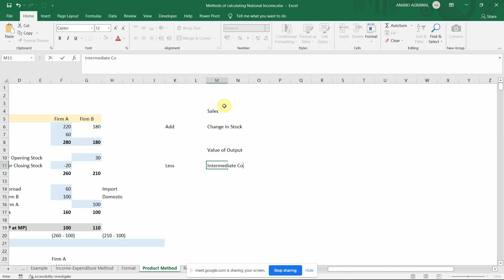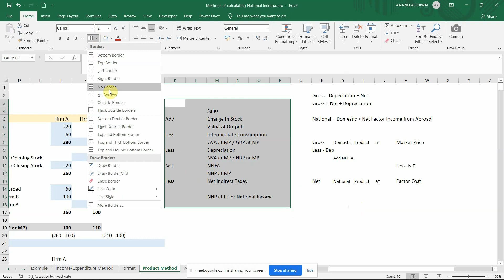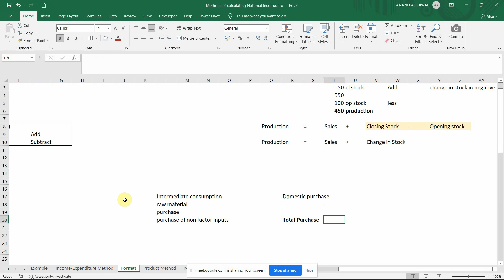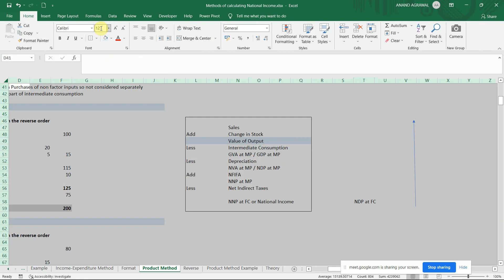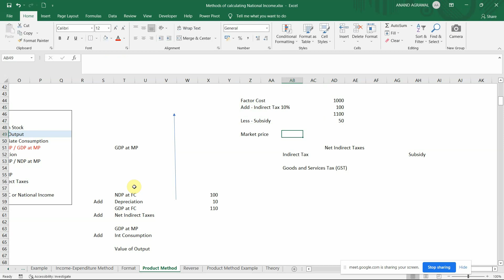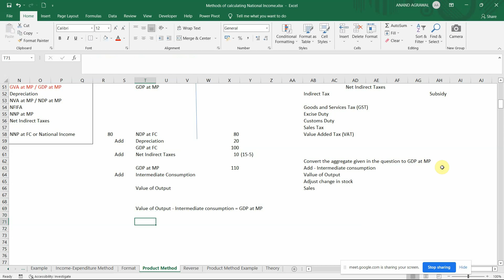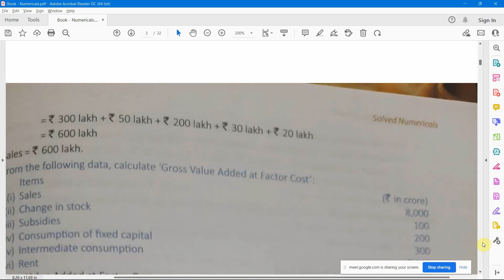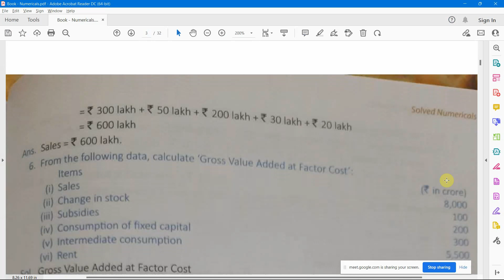Methods of Calculating National Income Part 3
Methods of Calculating National  Income   Part 1. This video covers complete discussion on first method i.e Production method of calculation of national income in economics along with the numericals. Numericals for Production method for calculation of national covered here.

Access the full playlist on methods of calculation of national income. The playlist covers methods for calculation of national income macroeconomics comprehensively along with national income class 12 numericals.

This the third playlist for national income accounting and is very useful for national income accounting class 12 students. The links for previous two playlists covering national income class 12 are also given below.

The previous 2 playlists covering national income accounting class 12 are as follows:

The above three playlists covers national income class 12 in one shot and is a one stop solution for students of various exams having national income accounting macroeconomics as a topic in their syllabus.

It is suggested to view the video sequentially by accessing them through playlist for national income macroeconomics.

National income UPSC students will also find the above three playlists useful for exam preparation. Methods of Calculating National  Income   Part 3